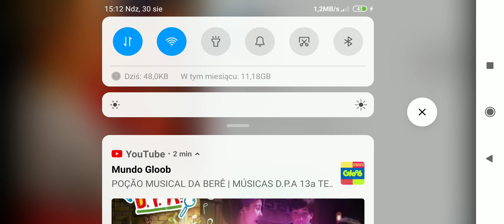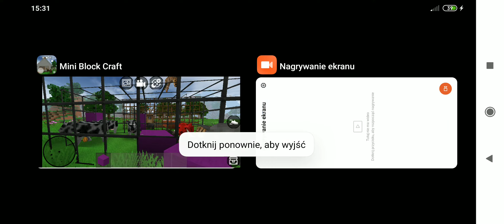Nowy świat ,,Newworld".Mini block Craft #6